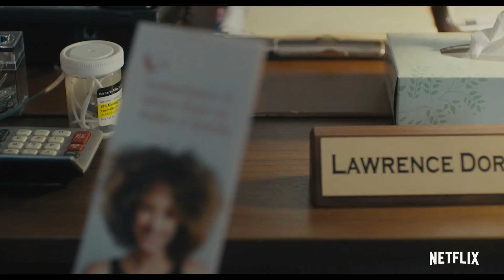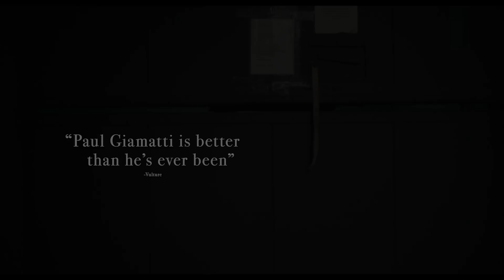Private Life | Official Trailer [HD] | Netflix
Private Life premieres October 5, 2018